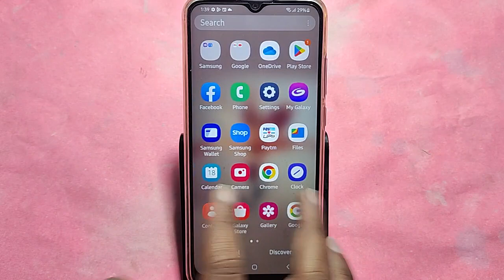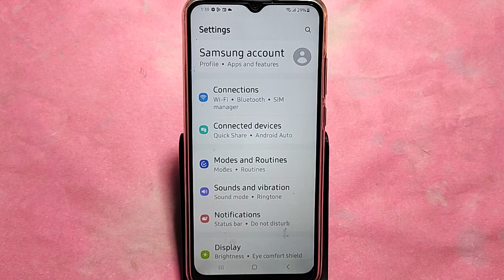How to turn off touch sound, Samsung Galaxy M34 5G me touch vibration kaise off kare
samsung galaxy m34 off touch vibration | samsung m34 5g me sound kaise set kare | samsung galaxy m34 keyboard vibrate off | off sound in samsung galaxy m34 | samsung m34 5g sound setting | samsung m34 5g silent mode | tutorial | settings | technology | how

Best powerful CPU under 10k

60-Inch Tripod with Bag

7 Socket 6A Extension Board

multiplug Extension